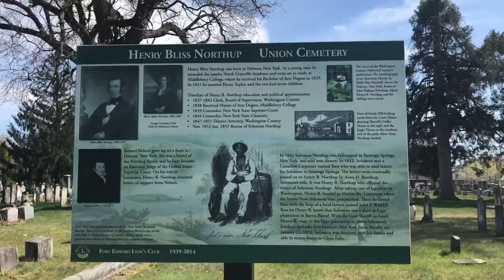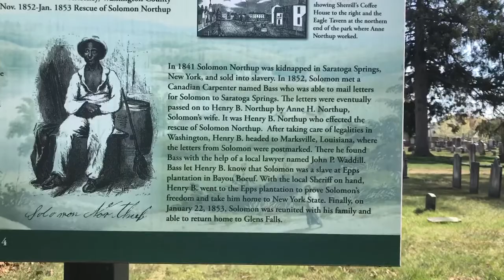Solomon Northup - video 3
Listen in & learn more about Solomon Northup!